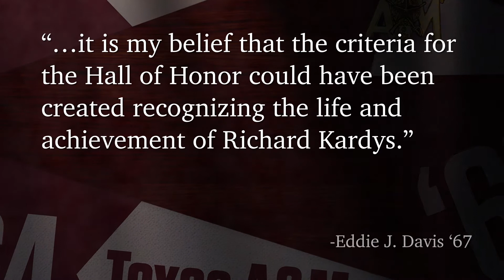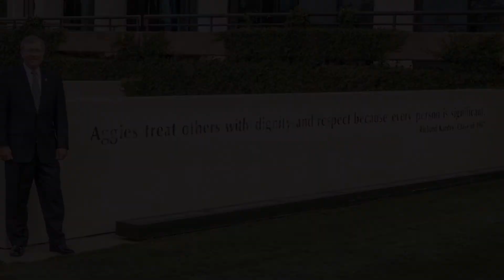Mr. Richard Kardys ’67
Mr. Richard Kardys ’67 received his B.A. in Government from Texas A&M and his J.D. from the University of Texas School of Law in 1970. He was Commanding Officer of Squadron 8, a Ross Volunteer, Distinguished Student, and Distinguished Military Graduate. He served as a JAG officer in the United States Air Force from 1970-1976 and is licensed to practice in Texas and Alabama as well as in the U.S. Military Court of Appeals and the U.S. Supreme Court. Since 1980, Kardys has been at Frost Bank in San Antonio as the manager of Frost Wealth Advisors. He is a past chairman of the Texas Bankers Association Trust Financial Services Division, a Certified Trust Financial Advisor, and a Certified Wealth Strategist. He was named the 2015 Aggie Lawyer of the Year by the Texas Aggie Bar Association. Kardys served as chairman of the board of the Association of Former Students in 2005 and chairman of the board of the Texas A&M Foundation in 2012. Kardys is past president of San Antonio organizations including the Federal Bar Association, Estate Planners Council, and Hospice San Antonio. He is a trustee of the Texas Biomedical Research Institute and the Oblate School of Theology. Kardys is a Texas A&M Distinguished Alumnus and a longtime member of the Texas Aggie Corps of Cadets Association.